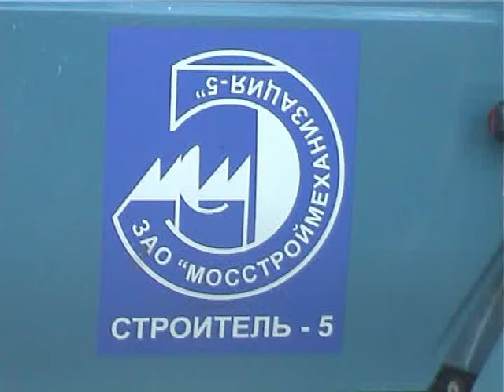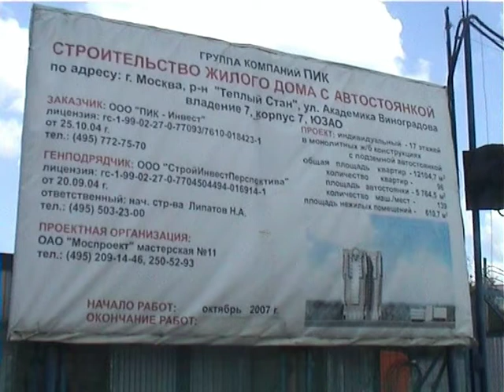На 7К привезли опалубку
13 июня в 11 часов утра новый подрядчик МСМ-5 (Мосстроймеханизация-5) завез на стройплощадку г Москва ЮЗАО ул. Академика Виноградова корпус 7 опалубку для литья монолитных стен. Скоро должна начаться работа. Старый подрядчик все никак не уедет.